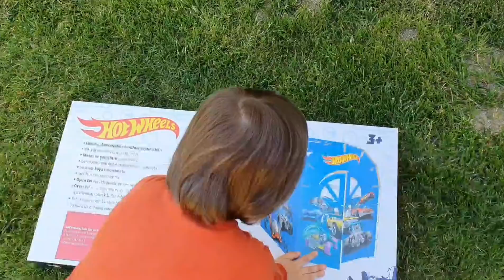Hotwheels karton ev kurulumu yaptık,Fatih Selim'in yeni oyun evi